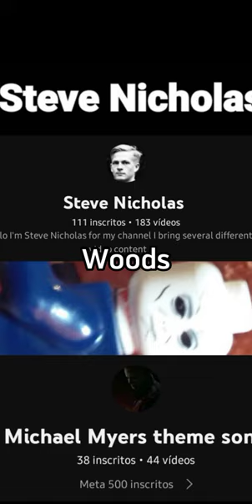Michael Myers theme song Vs Steve Nicholas